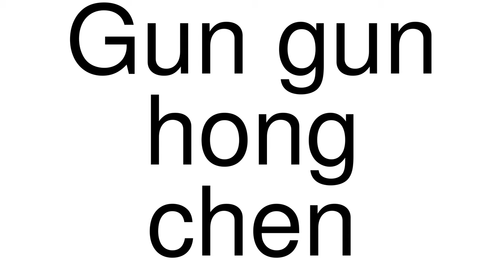How to Pronounce correctly Gun gun hong chen (Movie)